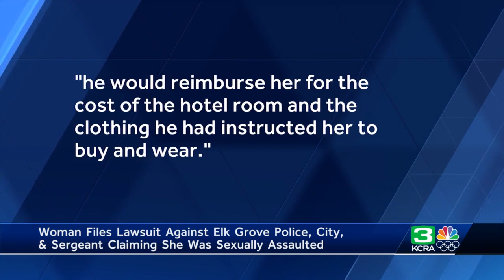Elk Grove police officer, department sued by woman over sexual harassment, sexual assault claims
An Elk Grove police officer, along with the police department and city of Elk Grove, are being sued by a woman who says she was coerced into having sex with one of the officers after reporting a theft near her apartment, court documents show.  The woman, identified as Jane Doe in the lawsuit, is described as a “predominantly Spanish-speaking 41-year-old single mother of adult children.”  See more in the video above.